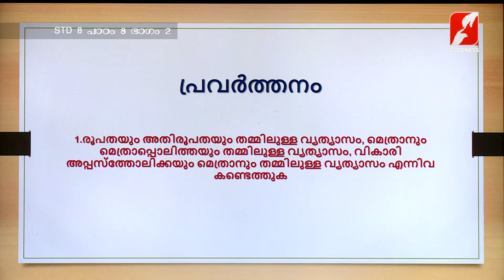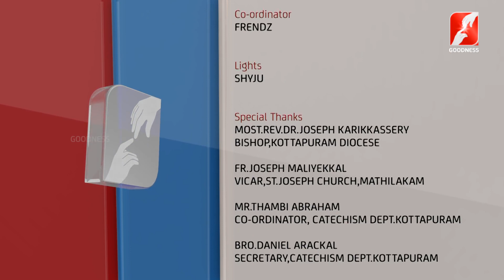MANE NOBISCUM | Std 8 | Lesson 8 | Module 2 | SUNDAY CATECHISM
MANE NOBISCUM | Std 8 | Lesson 8 | Module 2
SUNDAY CATECHISM